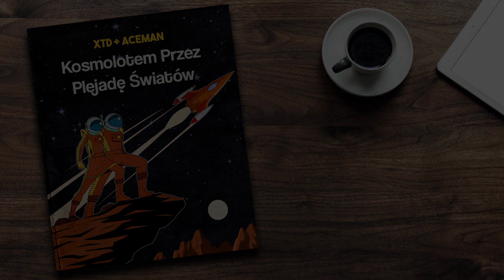XTD & AceMan - Kosmolotem Przez Plejadę Światów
"By Spacecraft Through the Pleiades of Worlds"
Renoise // Only samples & internal effects